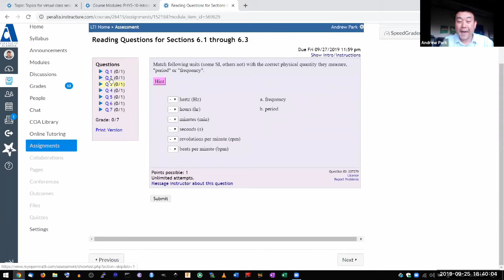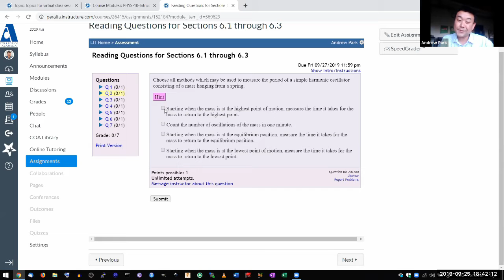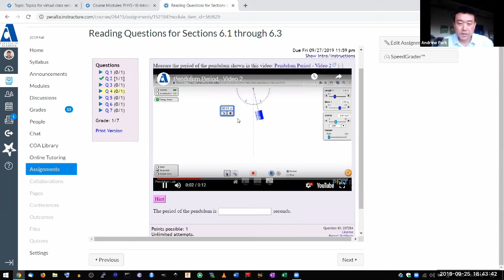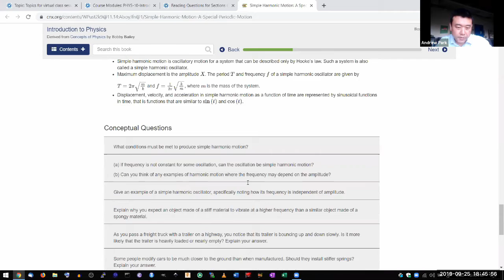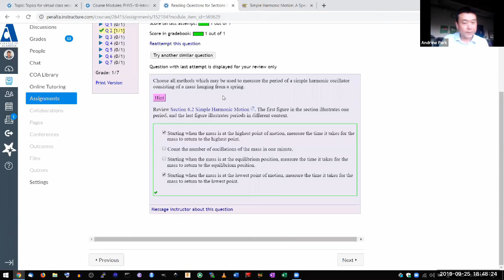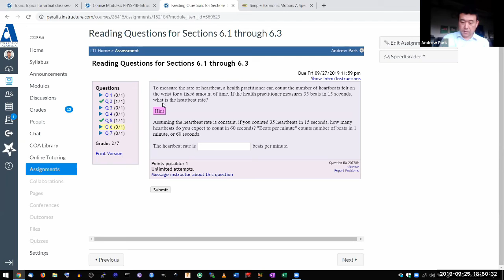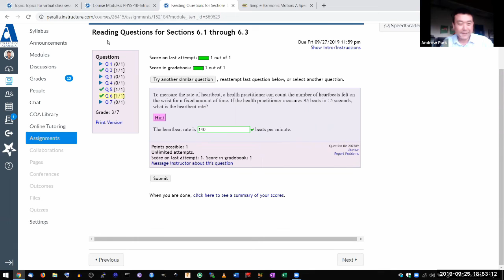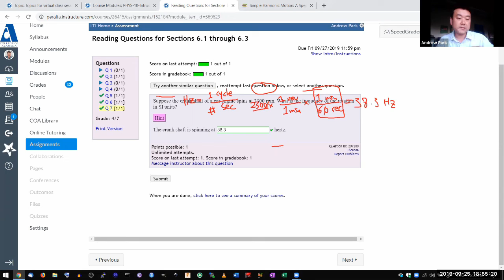Physics 10 - Reading Questions for Sections 6.1 through 6.3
Recorded for Physics 10 at College of Alameda